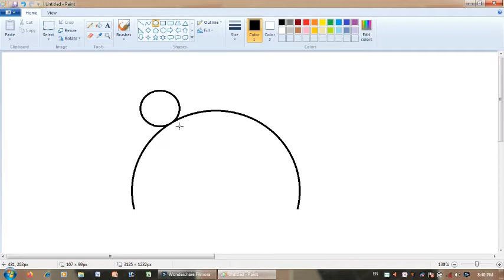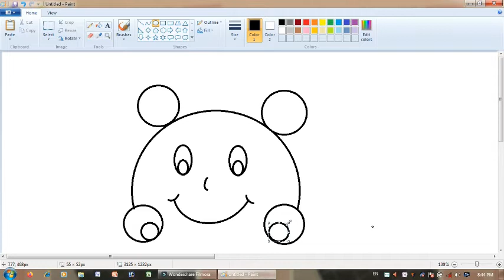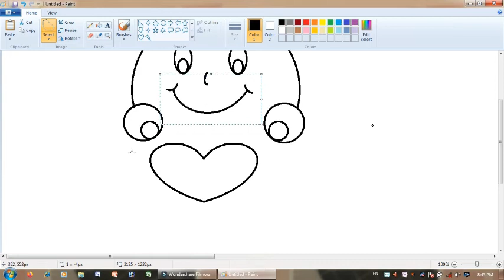How To Draw the Teddy 🧸 Bear in MS Paint easy Step by step